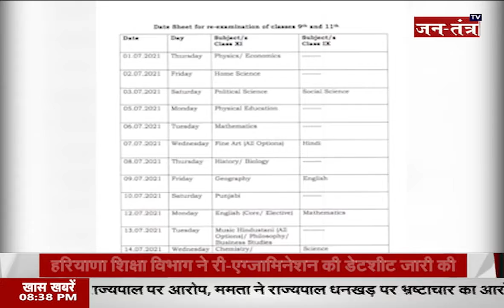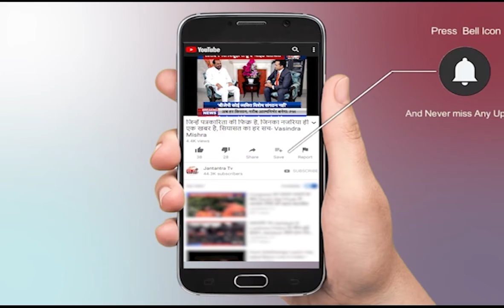हरियाणा पंजाब की तमाम बड़ी खबरें | Kisan Andolan News | Live News | Ground Report | Punjab | Part-1